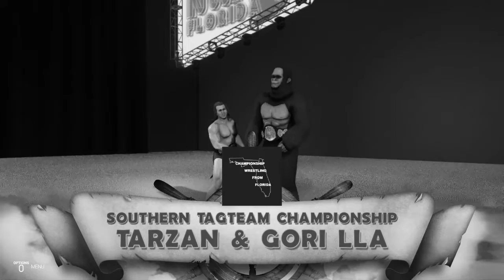Batman & Robin vs. Tarzan & Gorilla NWA Southern Tag Team Championships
Championship Wrestling from Florida September of 1964 match 2